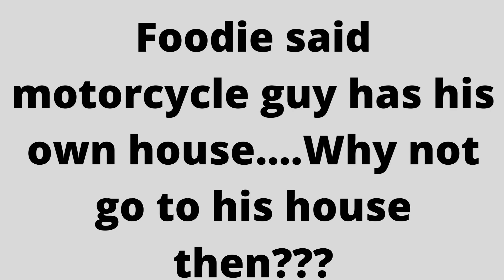Foodie Beauty's "broccoli" stream